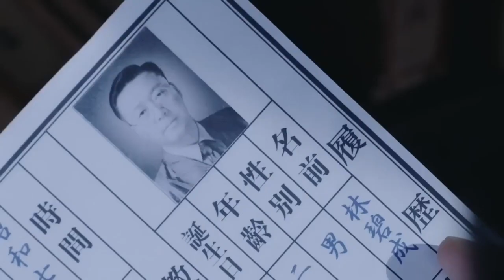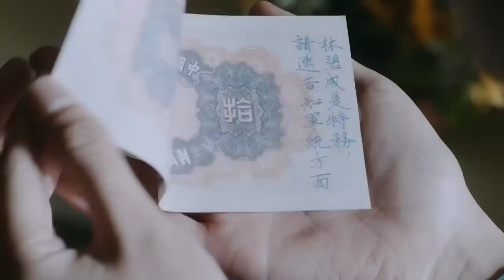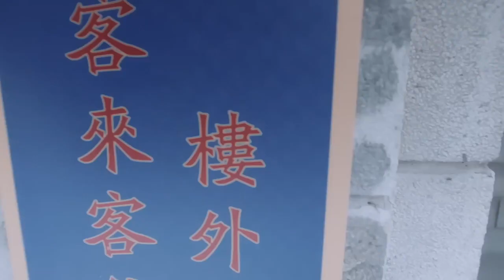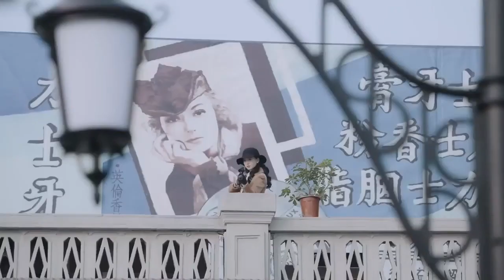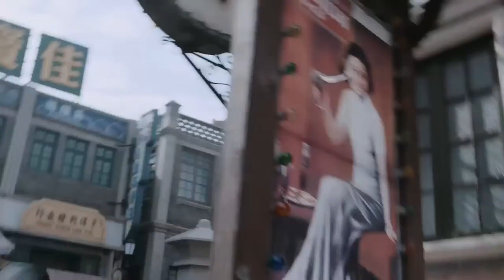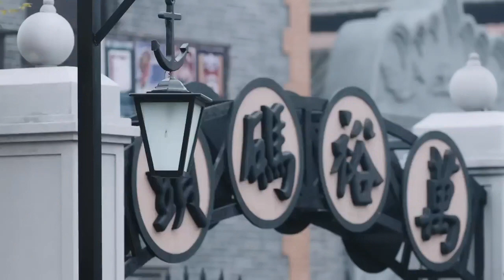【蝴蝶抗日】狡猾的牧齋又想出了一個歹毒的計劃，他吩咐青木去草擬一個上海激進分子名單，準備殺雞儆猴，同時吸引軍統去保護他們，然後將軍統一網打盡。